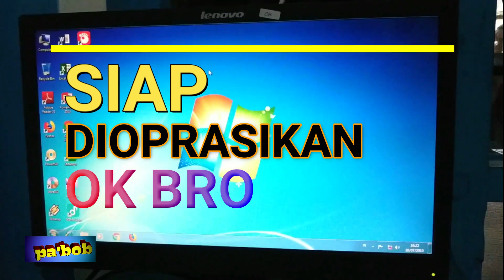CARA PEMASANGAN KOMPUTER PC DENGAN MUDAH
Pemasangan komputer pc sangat mudah
Counter mas RYO : RR Computers .
mathur thank you